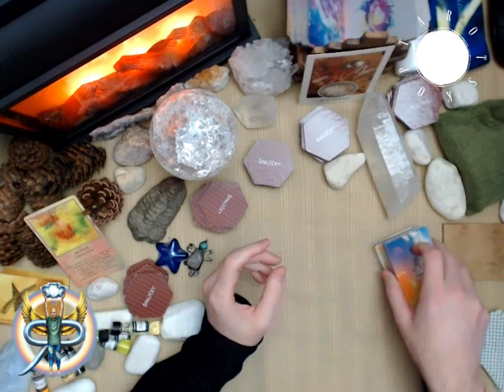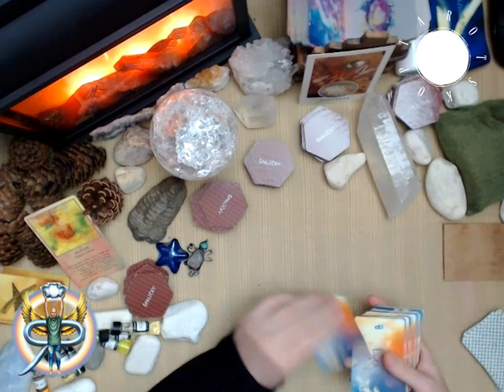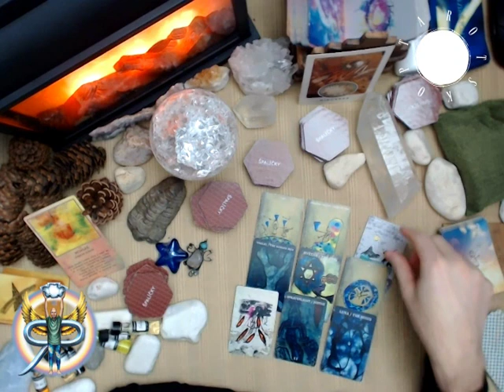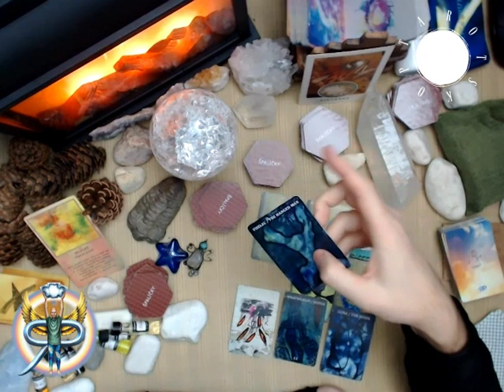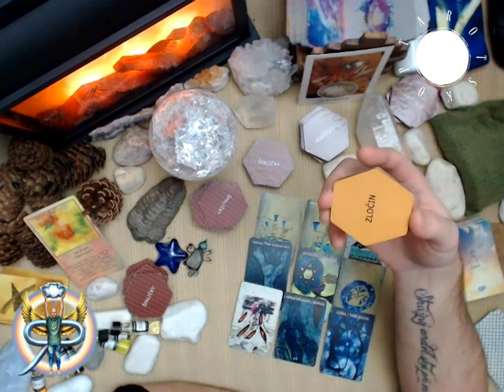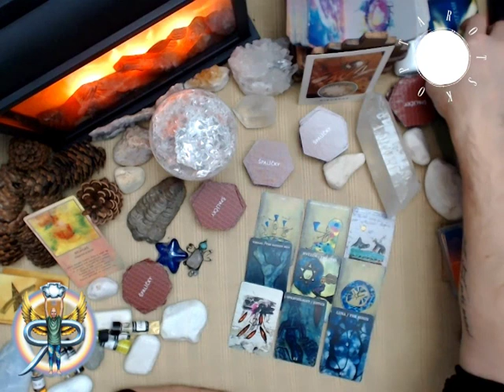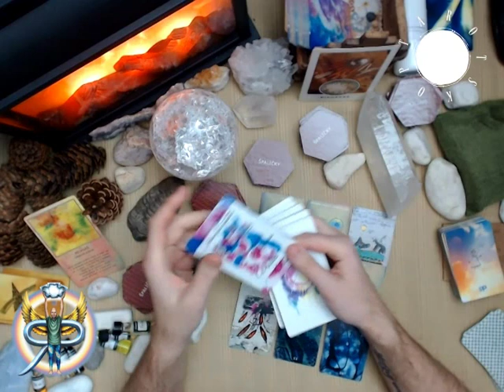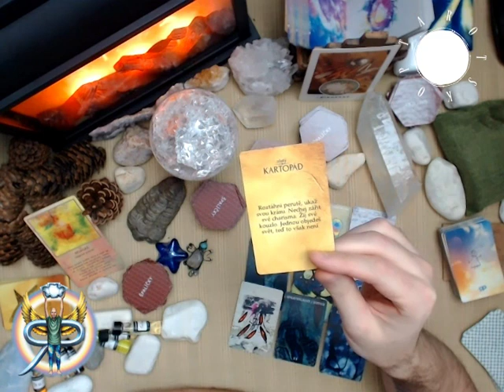Siderický tarotskop 2020 - Vodnář - roční výklad pro jednotlivá znamení